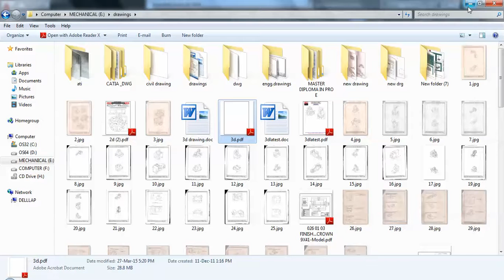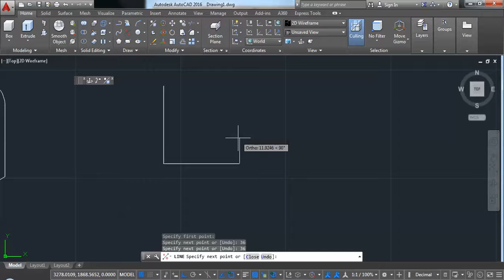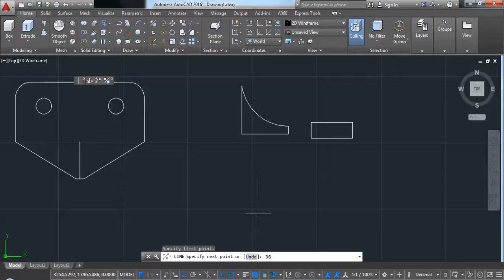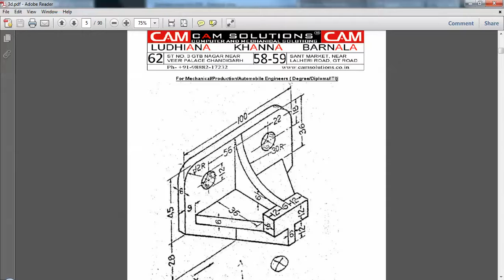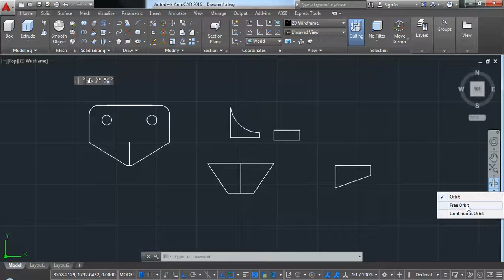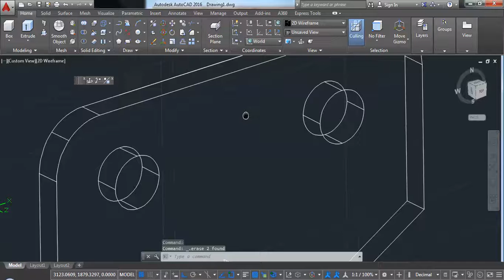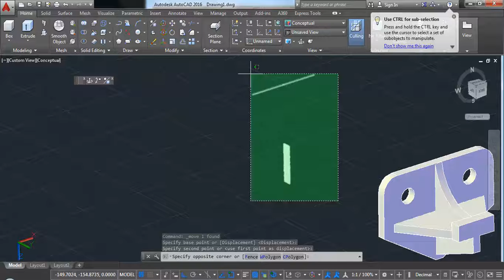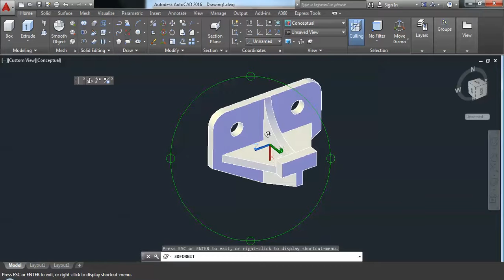AutoCAD 3d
autocad 3d modeling tutorial in hindi
AUTOCAD 2017 3D CAM SOLUTIONS
IIL MECHANICAL PROJECTS ALSO AVAILABLE